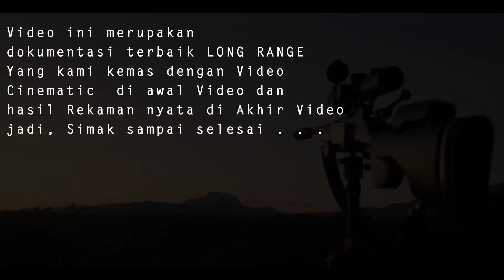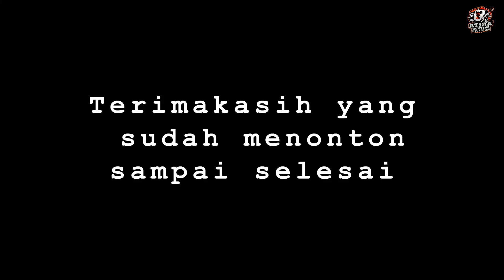Epic moment Longe Range Indonesia berburu Babi hutan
Epic moment Longe Range Indonesia berburu Babi hutan Hallo sedulur, di kesempatan kali ini sangat luasr biasa, dimana Haji Rifal tidak mau kalah dengan hasil Tembakan Longe Range Bu Haji pada episode sebelumnya, Kali ini Haji Rifal menumbangkan di jarak 400 sampai 500 meter pada kondisi bercanda , nah di sinilah momen terbaiknya simak aja keseruanya lurr